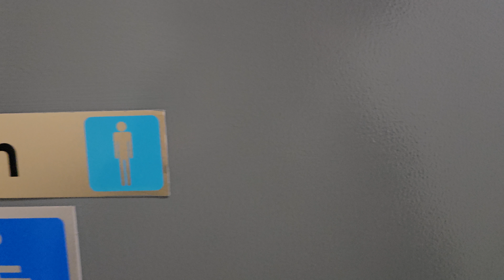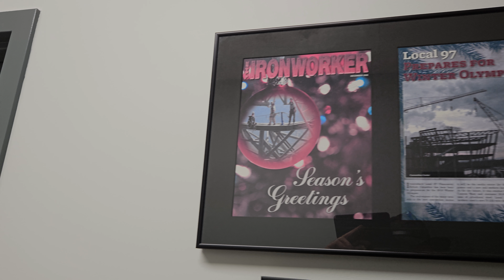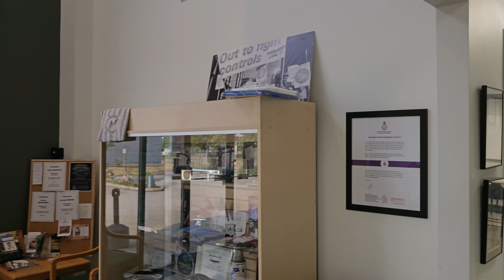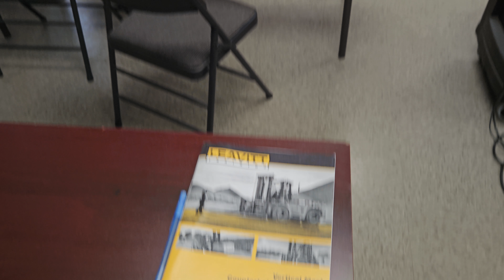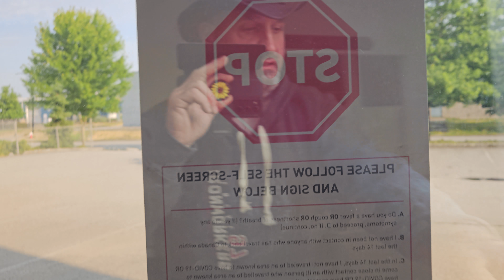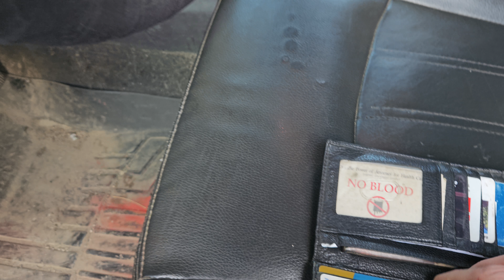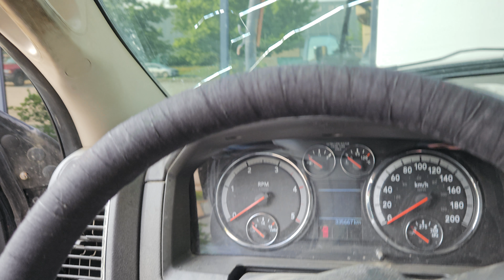Going back to school & getting recertified awesome